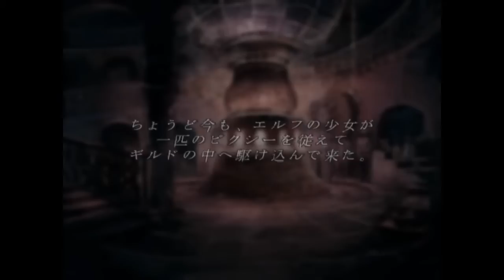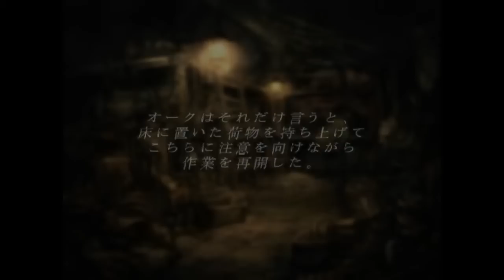LMAO Busin 0 Wizardry Alternative Neo - 2: Measure my progress in inches.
This is not a let's play and I'm pretty sure I won't actually ever finish this. But if you want to watch me play around and explore. you're more than welcome to.